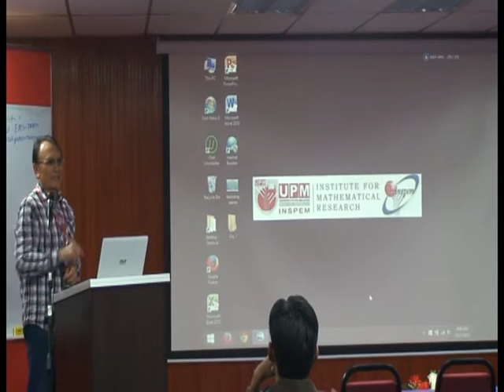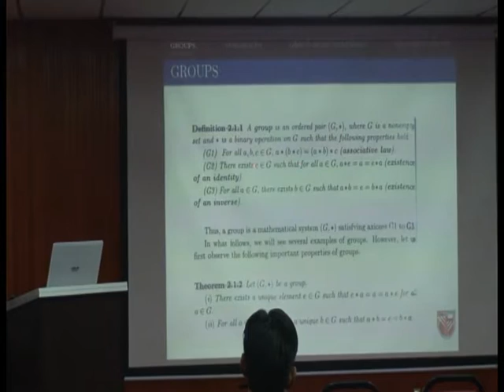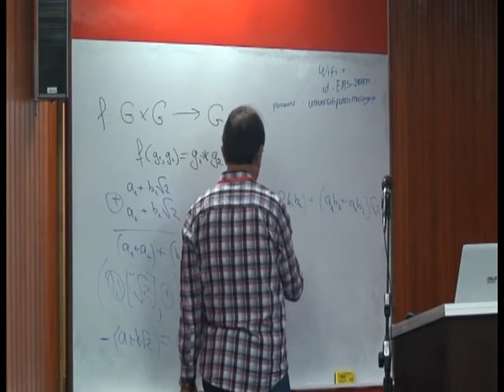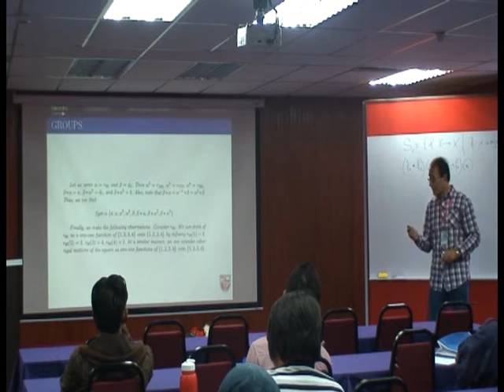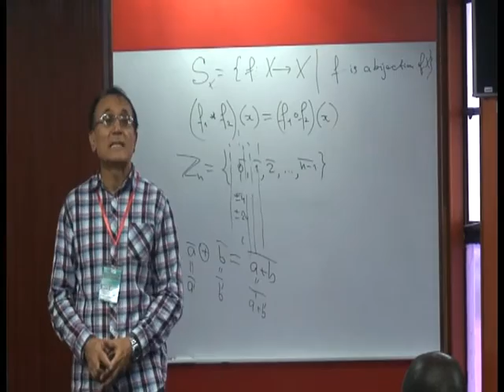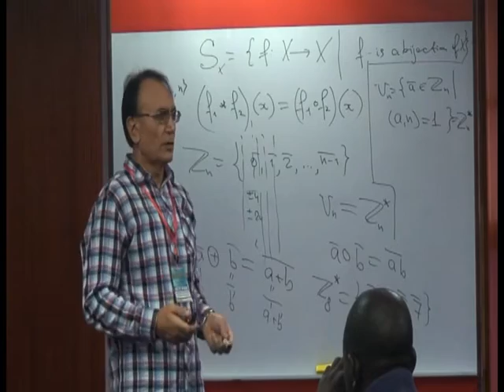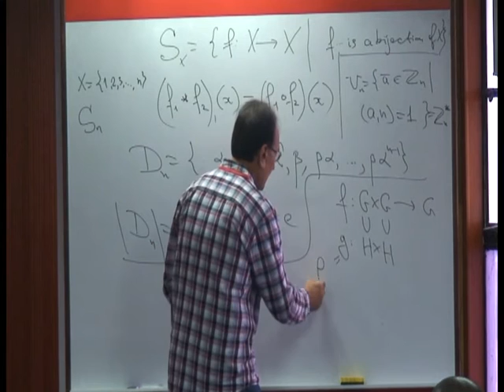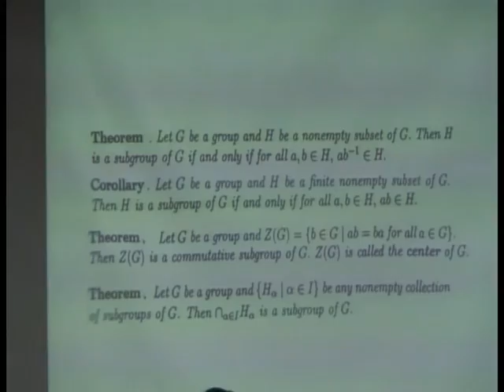Prof. Dr. Isamiddin S. Rakhimov - Review of Groups - (SEAMS SCHOOL)